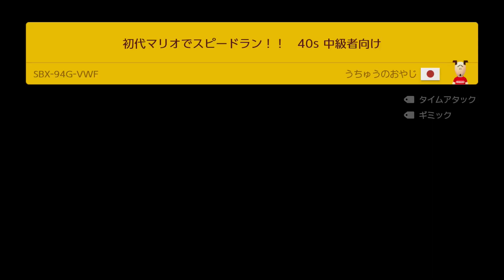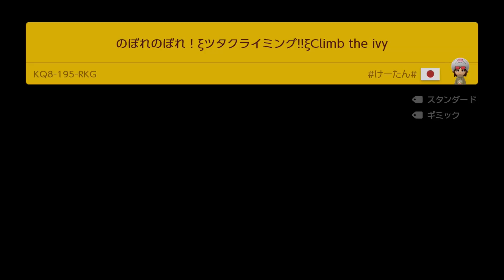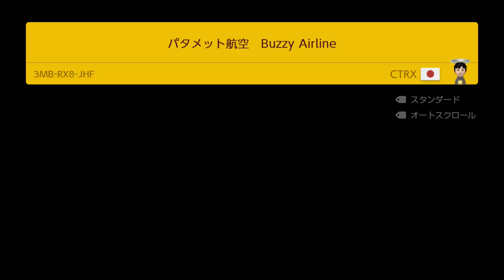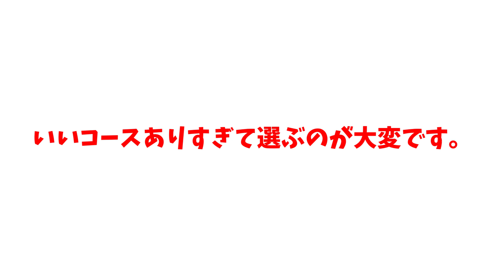アイテムはなし！この壁をどう登る？！【マリオメーカー2】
ニンテンドースイッチ『 スーパーマリオメーカー2 』を実況プレイ！
今回もコース募集用動画でいただいたコースを中心にプレイしていきます！

動画の感想は【 ぐっばいちゃ 】でつぶやいてね！

◆ファンレターなどの送り先はこちらへお願いします！↓
UUUM株式会社 - CO-DA宛
（食べ物や金券、危険物などはお受け取りできません。ご了承ください。）